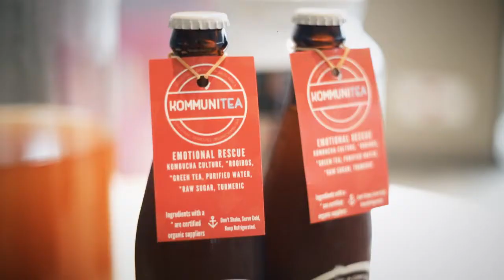DR Gut - Interview with Dr Bulatov